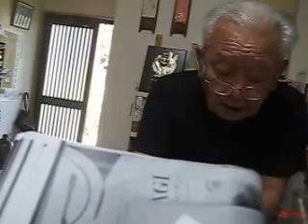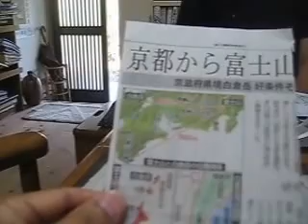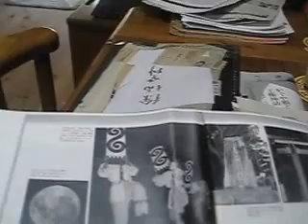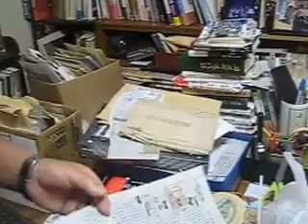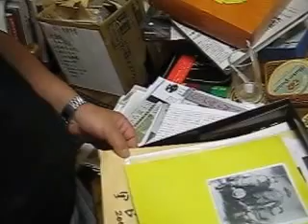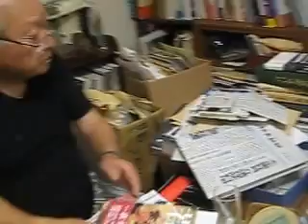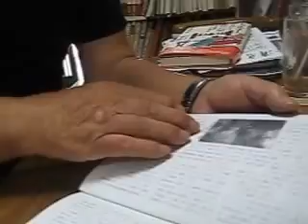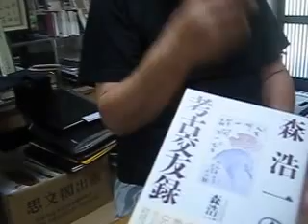超古代文明 31. 継体天皇と竹取物語の里が京田辺など郷土史談義 竹取翁博物館(国際かぐや姫学会) 2015.8.18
京田辺市草内にお住いの古川章さん宅の資料館にお邪魔してお話を伺った。今回訪問した古川さんは、洛南艸舎文庫・洛南艸画廊を運営されていて各種の展示や発表をされている。
毎月「手づくり自分誌」という洛南艸舎消息を発行され二百数十号に達している。その内容は、行政マンだったころからの交遊録であり、エッセイストとしての文学者を始め歴史関係の第一人者との付き合いも深く南山城における生き字引的存在である。
そのせいあってか、この洛南艸舎文庫という図書資料や各種の新聞記事などきっちりと整理されていてすぐに資料を出してきて下さるのである。
　今回訪問された竹取翁博物館の小泉館長も、古川さん運営の洛南艸舎に負けずとばかり竹取物語に関連した博物館を運営されている。
　『竹取物語』の里は、京田辺周辺の大住や普賢寺それに古事記に記す系図や継体天皇の「筒城宮」など作られた場所が筒木だと確定している。
そして、竹取翁博物館の研究員らにより作者は弘法大師・空海だということが判明して多くの方たちから同意して頂いたいる。
この現代の行政区である京田辺市は、周辺に空海の密教寺院が多数ある事や物語に関係した場所も説明を加え、数年間にわたる研究成果を発表。見学者に館長から色々な説明をされたりしている。
 地元説としては、近くの三山木駅の「山本驛」や重文の十一面千手観音像、大住の延喜式内月読神社と甘南備山信仰などの場所を紹介した展示物などされた。
その他詳細は、卑弥呼の邪馬台国　邪馬台国論争に終止符!!　決定! !邪馬台国は、奄美諸島の徳之島だった　本をご覧になっていただきたい。
■【竹取翁博物館と国際かぐや姫学会が究明!】したもの
　1.ムー大陸と邪馬台国は徳之島＝「ノアの箱舟」「東の方、エデンの園」
　2.日本最古の『竹取物語』かぐや姫は「京田辺」にいた
　3.封印されていた十種神宝の物部氏と徐福
　4.『竹内文書』が正当で『記紀』が偽文書
　5.『記紀』『１７条の憲法』は藤原不比等が書いた
　6.聖徳太子は物部氏でペルシャ方面の人
世界の超古代史を記す『竹内文書』は、今まで偽書とされてきた。しかし、博物館に持参された『竹内文書』の家系図を拝見して「スメラミコト」や「五色人」が記され『記紀』よりも古い世界の超古代文明が記されていたと確認。そして「日本が世界の中心であった」と記され、これ以外の「神代文字」・『聖書』などを比較検討した結果から判断し『竹内文書』には本当の歴史が記されていたと判明した。
これらの事から『竹内文書』は、正当な本当の歴史が記され、むしろ『記紀』の方が偽書であると判明した。何故かと言うと当時の政権にとって知れ渡ると都合が悪かったので「今まで封印され隠されていた」と判った。
　ところで『聖書』に記す超古代の「アダムからノアの洪水まで」の人類史は、『竹内文書』に記されていたことから作りだされたと考えられる。
　邪馬台国は、『竹取物語』に登場する「難題の宝貝」の交流から判断して、徐福一団が最初に向かった先であり不老不死薬がある蓬莱ヶ島の徳之島だった。
　館では、竹取物語から見えてきた真実の日本史と世界の歴史が判ってきたことを十年ほど前からネットで発信。
 【内容項目】誕生 イエス復活　 魏志倭人伝　ヘブライ語　遣唐使　古神道　三教指帰　竹内文書　物部　古神道　ギルガメシュ　イスラエル　ユダヤ人　レビ族　大伴氏　佐伯氏　物部氏　弓月君　キリスト教　新約　旧約　ヒンズー教　佛教　神道　拝火教ゾロアスター教 密教　景教長安　　景浄　復活　ヒストリー 、エイリアン,宇宙,異星,ピラミッドの謎,ナスカ地上絵­,UFO,卑弥呼,   徐福 竹内文書 五色人 世界民俗  チベット エジプト インド 拝火教  菊紋 ユダヤ  物部 マチュピチュ  東方 エデンの園